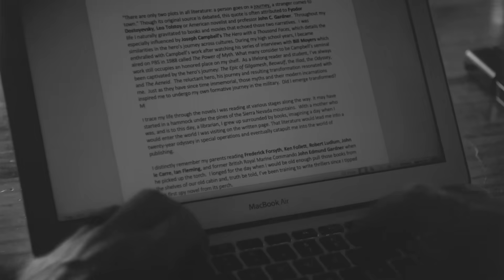Matthew Levitt: Hezbollah Terrorist Cells in America - Danger Close with Jack Carr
Today’s guest is counterterrorism and intelligence expert, Matthew Levitt.

Matthew is a Fromer-Wexler Fellow at The Washington Institute and the director of its Jeanette and Eli Reinhard Program on Counterterrorism and Intelligence. He previously worked as deputy assistant secretary for intelligence and analysis at the U.S. Department of the Treasury and as a counterterrorism intelligence analyst at the FBI.

He has also held fellowships with the Combating Terrorism Center at the U.S. Military Academy at West Point and with the Center for Cyber and Homeland Security at George Washington University. He is a term member of the Council on Foreign Relations and serves as a member of the international advisory board for both the International Institute for Counter-Terrorism in Israel and the International Centre for Political Violence and Terrorism Research in Singapore. Matthew serves on the advisory board of the Foundation for Defense of Democracies' Center on Sanctions and Illicit Finance and formerly served on the academic advisory board for the Emirati Center for Strategic Studies and Research.

Matthew’s writings on the Middle East, terrorism, illicit finance and sanctions have appeared in publications including The Wall Street Journal, Washington Post, Foreign Affairs, and Foreign Policy.

He is the author of Hamas: Politics, Charity, and Terrorism in the Service of Jihad, Negotiating Under Fire: Preserving Peace Talks in the Face of Terror Attacks, and Hezbollah: The Global Footprint of Lebanon's Party of God. He is also the host of the BREAKING HEZBOLLAH'S GOLDEN RULE podcast.

You can follow him on X @Levitt_Matt

Danger Close Apparel: Check out the new Danger Close apparel.